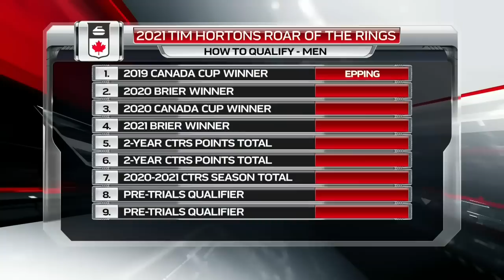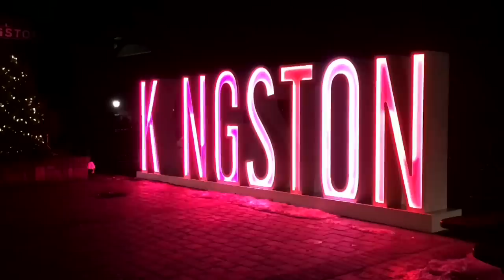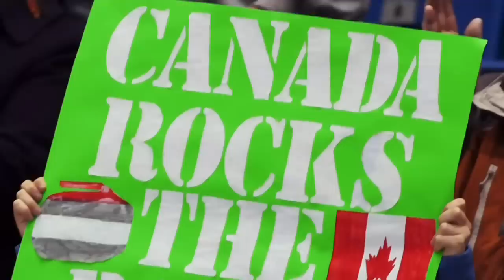Final - 2020 Tim Hortons Brier - Bottcher (AB) vs. Gushue (NL)